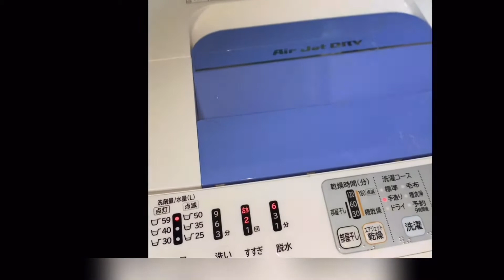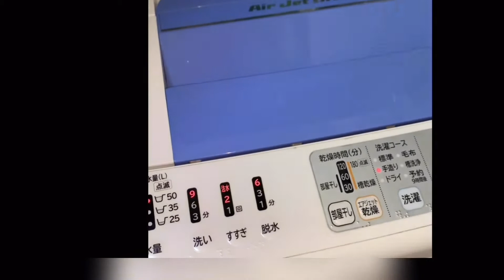Typhoon Hagibis! Pls be nice to us.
I covered my neighbors’ houses because I respect their privacy. 🙏